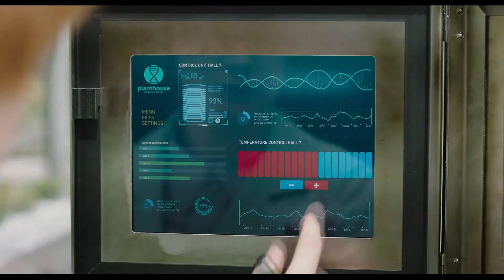『リトル・ジョー』本編映像ベン・ウィショー編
第72回カンヌ国際映画祭女優賞

巨匠ミヒャエル・ハネケのアシスタントを務めた気鋭女性監督ジェシカ・ハウスナーが放つボタニカル・スリラー

出演：エミリー・ビーチャム、ベン・ウィショーほか

2020年7月17日(金)全国順次ロードショー！